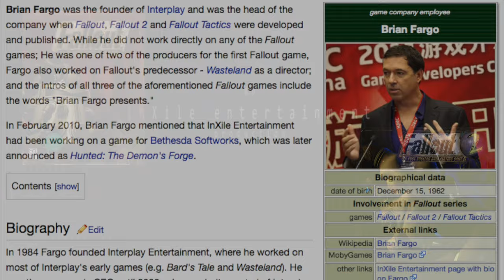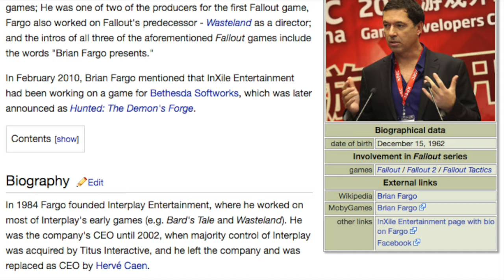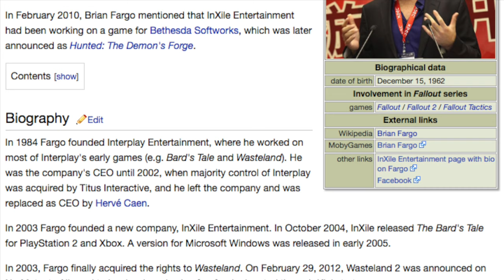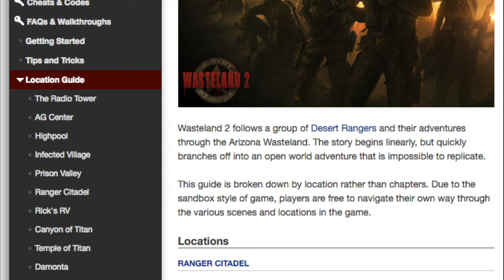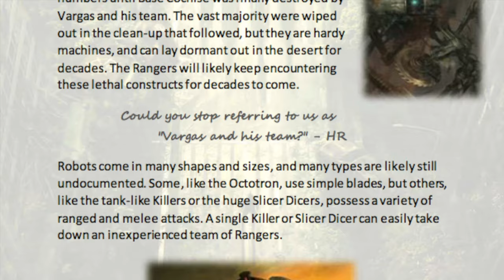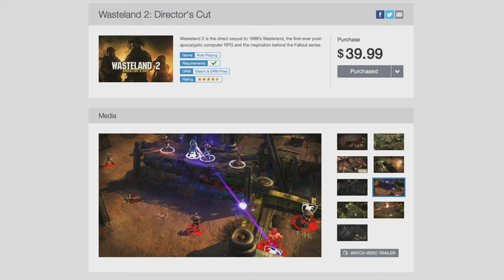Wasteland 2 Director's Cut Game Review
Hello Gamers! I have been seeing this game around for a while now, and finally got enticed into buying it for a paltry $13.99, thanks to a sale I stumbled upon last week.

I am about halfway through it and have seen enough to present my impressions of it to you here now. So sit back and check out what I think is the more appropriate heir to the Fallout franchise that was taken over by Bethesda.

Wasteland 2 is more like the original Fallout than the games that bear the Fallout name! Find out why in this review!